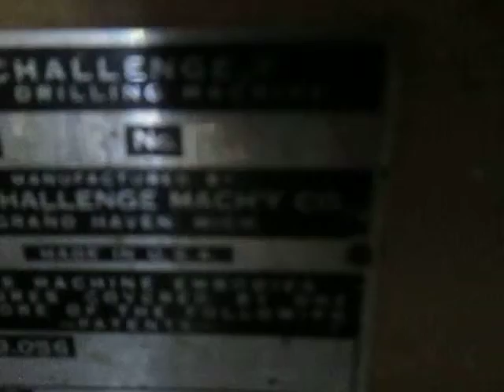CHALLENGE 3 HEAD PAPER DRILL- YLW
CHALLENGE 3 HEAD PAPER DRILL,   MODEL EH3A, GOOD WORKING CONDITION,  EXTRA DRILL BITS, GOOD WORKING CONDITION,  LOADED ON YOUR  TRUCK OR CONTAINER BERLIN,  WYANDANCH, NY 11798